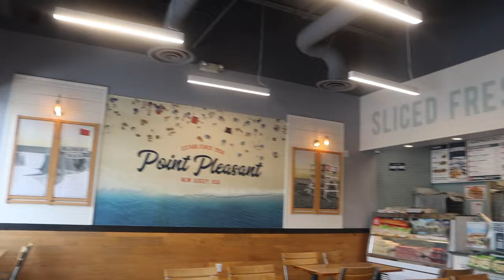I Almost GOT SETUP AT KAMP HOUSTON! | Weekend Vlog | Game Night | Shopping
Have you ever been setup in Houston at Kamp ? Baby the girl was recruiting honey. Lmk if y'all want a more in depth story time.

Overall the trip was fun. I enjoyed my family. Can't wait for the next one.

Purchase my digital products!
💗Hair Vendor
💗Clothing Vendor
💗Makeup Product List etc

Personal IG: Laiah._
M Y    B O U T I Q U E    &  B R A N D 🛍

Business IG: beautyslaiah
Business IG: foreverchosenbrand

YouTube Mashup

Canon M50

V I D E O   E D I T I N G: 💻
Capcut